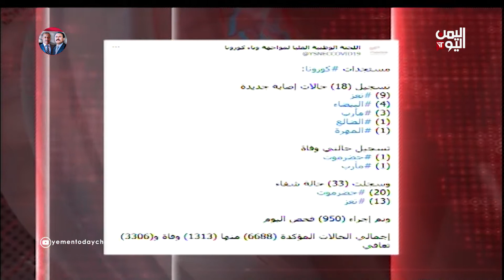نشرة الثالثة والنصف الخميس27 مايو 2021